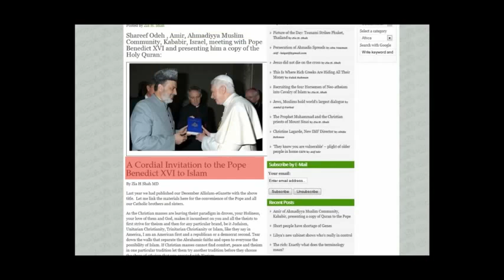Ahmadi Muslim Invites Pope Benedict XVI To Islam.wmv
Only Ahmadi muslims who face to face invite Leader of Christianity Pope Benedict XVI toward Islam Allah o Akbar.